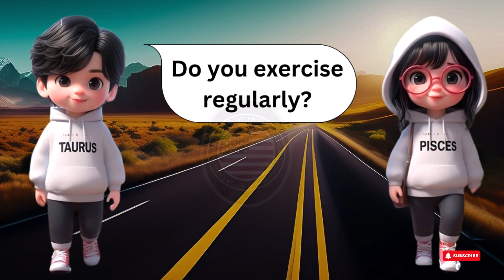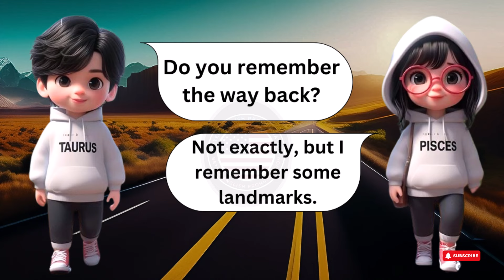English Conversation Practice: Everyday English | 1000 Common Questions and Answers For Beginners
English Conversation:
Welcome to Better English Pronunciation, where language learning meets convenience and fun!
Are you redy to Join us daily as we bring you engaging videos designed to enhance your English speaking skills. From basic greetings to advanced discussions, our channel covers a wide range of topics to cater to learners of all levels.

With clear pronunciation, interactive dialogues, and practical scenarios, our content is tailored to help you navigate real-life conversations with confidence and ease. Whether you're a beginner or an advanced learner, there's something for everyone at Better English Pronunciation.

1. Prepare a List of Common Questions:
Compile a list of common questions that beginners often encounter in everyday conversations. These questions should cover various topics such as greetings, introductions, personal information, daily routines, hobbies, and preferences.

2. Familiarize Yourself with the Answers:
Take the time to learn and understand the appropriate responses to each question on your list. Practice repeating the answers until they become familiar and natural to you.

3. Practice Speaking Aloud:
Begin your practice session by speaking aloud each question from your list. Take your time to pronounce each word clearly and accurately.

4. Respond with the Correct Answers:
After reading each question, pause and respond with the corresponding answer. Focus on speaking confidently and clearly, using correct grammar and pronunciation.

5. Repeat and Reinforce:
Repeat the process multiple times, going through the entire list of questions and answers. Repetition helps reinforce your memory and improves your fluency in responding to common inquiries.

6. Engage in Role-Playing:
Practice the questions and answers in a role-playing scenario with a speaking partner or tutor. Take turns asking and answering questions to simulate real-life conversations.

7. Focus on Listening Comprehension:
As you engage in conversation practice, pay attention to your partner's questions and listen carefully to their responses. This will help improve your listening comprehension skills in addition to speaking proficiency.

8. Review and Reflect:
After each practice session, take some time to review the questions and answers you found challenging. Identify any areas for improvement and make note of them for future practice.

9.Set Goals for Improvement:
Set specific goals for yourself, such as mastering a certain number of questions and answers each day or improving your response time. Having clear objectives will keep you motivated and focused on your learning journey.

10. Practice Regularly:
Make a commitment to practice English conversation daily using the list of common questions and answers. Consistency is key to improving your language skills over time.
By following this structured approach to English conversation practice using common questions and answers, beginners can build confidence and proficiency in speaking English while also developing their listening comprehension skills.